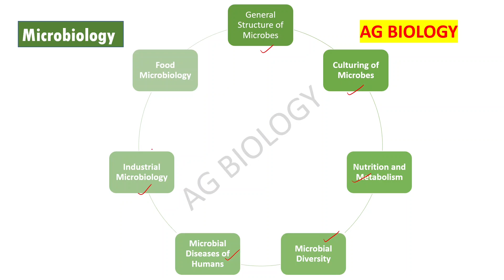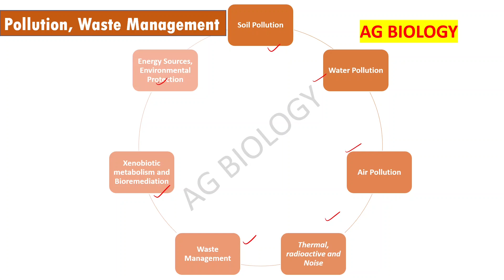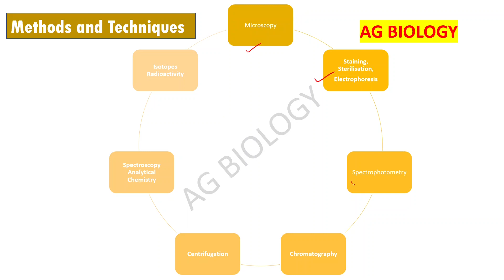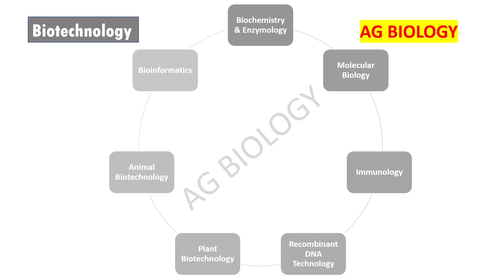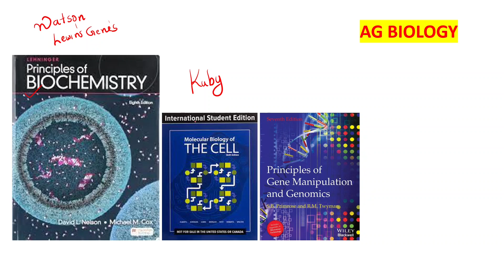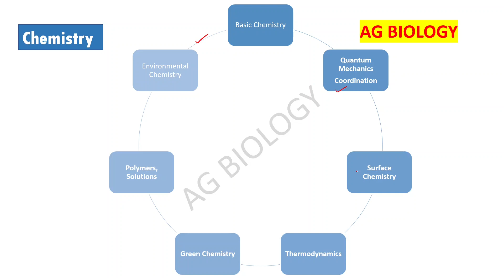Most Important Books for Assistant Scientist Pollution Control Board Exam Kerala PSC Syllabus